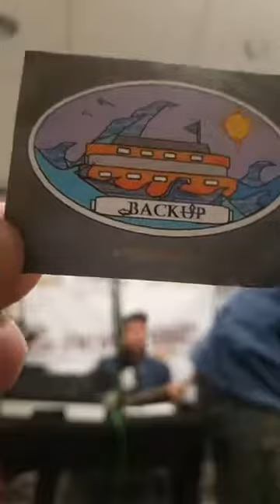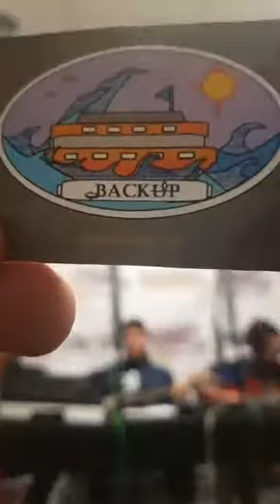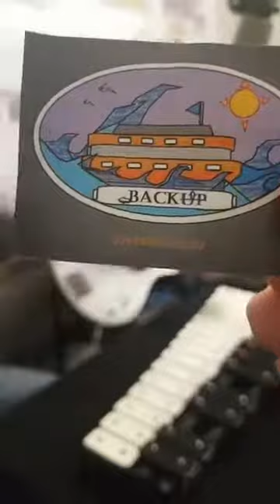BackUp live on Brooklyn College Radio 9.13.2017